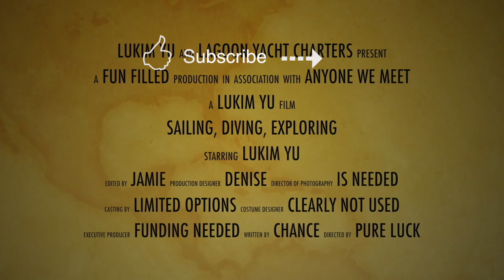Diving lessons for a 5 year old: Adventure 11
We explore the Whitsunday islands with the kids and grandkids, catch some fish and teach the grandkids to snorkel